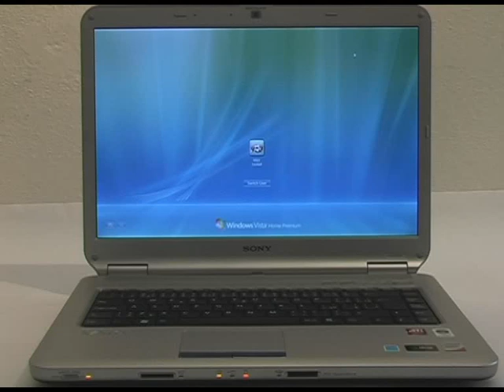Sony VAIO NS11S - LCD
NOTEBOOK.cz